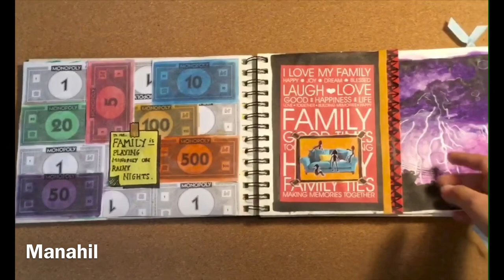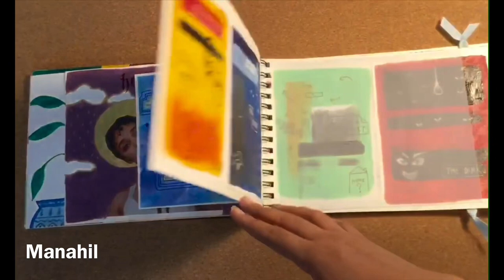Inspiring Art Journals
Two inspiring art journals.